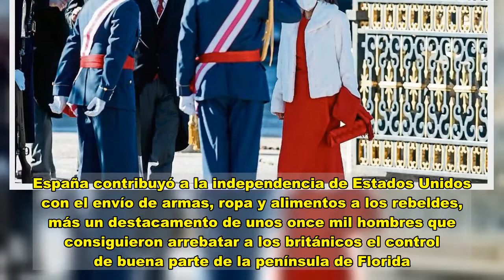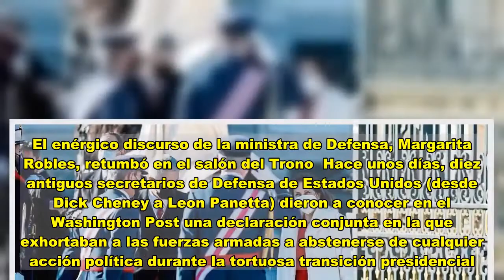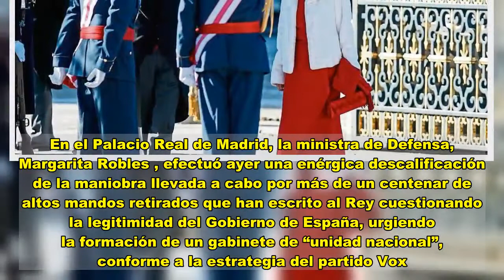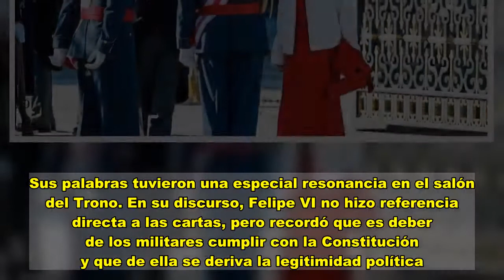La dama de rojo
A la misma hora en que se celebraba la Pascua militar en España, en Estados Unidos avanzaba el recuento de las elecciones al Senado en el estado de Georgia, juzgadas como decisivas para la futura presidencia de Joe Biden . Ligera y significativa ventaja demócrata después del huracán Trump. Un pastor negro y un documentalista judío han derrotado por la mínima a los candidatos republicanos, abriendo la posibilidad de un Senado controlado por los demócratas, si el recuento no lo desmiente. Es interesante reseñar la coincidencia, puesto que la fiesta española de la Pascua militar tiene que ver con el nacimiento de los Estados Unidos de América.  [La Pascua militar fue instituida por el rey Carlos III en 1782 para conmemorar la toma de la isla de Menorca, que se hallaba bajo dominio inglés desde la firma de los tratados de Utrecht entre 1713 y 1715. El rey Felipe V había entregado el puerto de Maó y el peñón de Gibraltar a Inglaterra, junto con otras regalías, a cambio de su neutralidad en la guerra de Sucesión en España. Afianzada la dinastía Borbón más abajo de los Pirineos, Carlos III pudo recuperar Menorca mediante un pacto militar con los franceses, que exigieron a cambio el apoyo español a la rebelión de las colonias inglesas en Norteamérica].  Mientras en el salón del Trono del Palacio Real de Madrid se oficiaba una de esas ceremonias institucionales que deben ser leídas entre líneas –atentos a lo que se dice y a lo que no se dice–, la descomposición del fenómeno Trump hundía la mayoría republicana en el Senado después de haber perdido las presidenciales. La jornada acabaría dramática en Washington.  [España apoyó la rebelión de las colonias inglesas en Norteamérica, aunque la fama se la llevasen los franceses con su participación en la decisiva batalla de Yorktown en 1781. España contribuyó a la independencia de Estados Unidos con el envío de armas, ropa y alimentos a los rebeldes, más un destacamento de unos once mil hombres que consiguieron arrebatar a los británicos el control de buena parte de la península de Florida. Fue una ayuda encubierta, sin mucha propaganda, puesto que la corte de Madrid temía que los ideales de los independentistas norteamericanos se expandiesen por las colonias españolas, cosa que acabó ocurriendo años después. Fue una ayuda entre líneas para pasar cuentas con los británicos y recuperar Menorca].  El enérgico discurso de la ministra de Defensa, Margarita Robles, retumbó en el salón del Trono  Hace unos días, diez antiguos secretarios de Defensa de Estados Unidos (desde Dick Cheney a Leon Panetta) dieron a conocer en el Washington Post una declaración conjunta en la que exhortaban a las fuerzas armadas a abstenerse de cualquier acción política durante la tortuosa transición presidencial. Ayer por la tarde pudo comprobarse en el Capitolio el por qué de esa declaración. Los diez antiguos ministros, demócratas y republicanos, defendían la limpieza del proceso electoral y la legitimidad de la victoria de Biden. Se trat